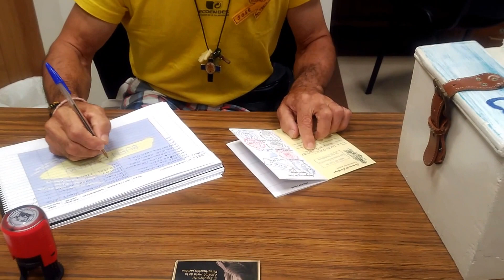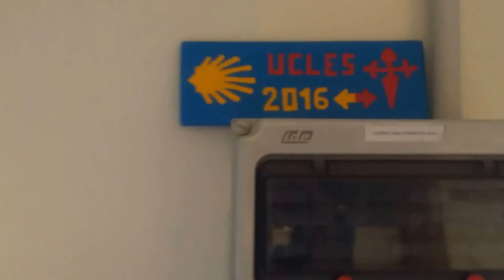Ultreya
Inscripción de Peregrinos en Albergue Claret Enea Aterpea
Hospitalero, José Fernández